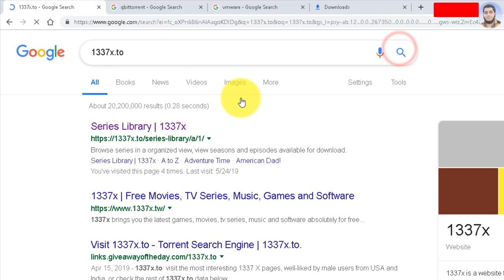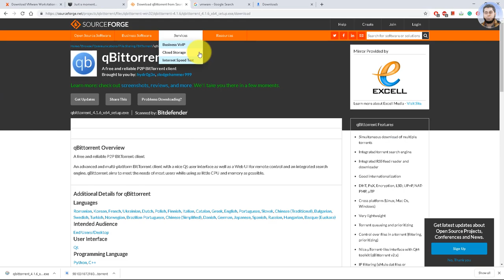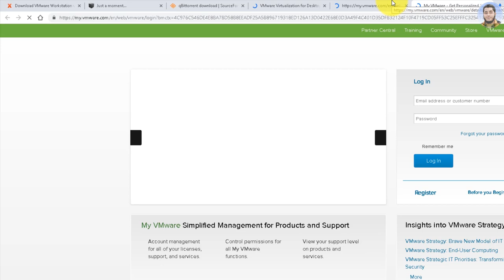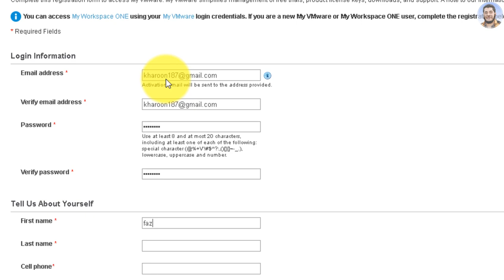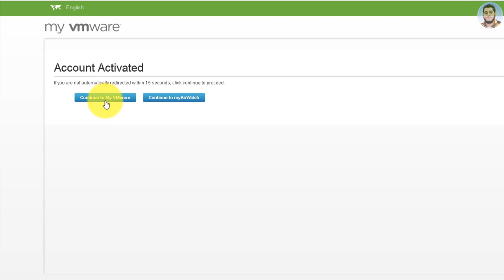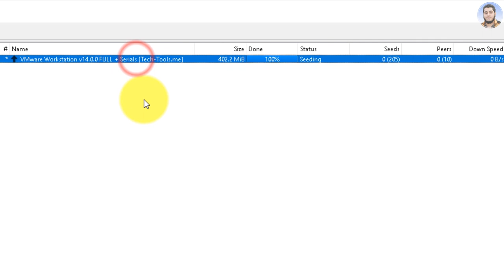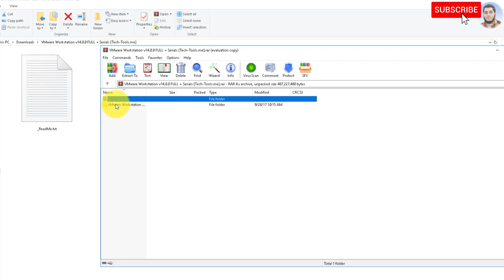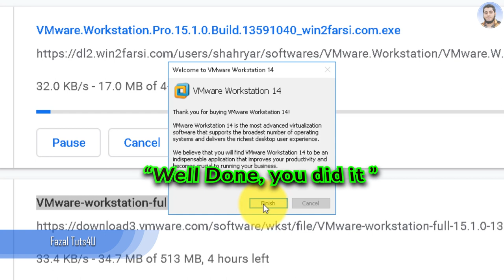How to Install VMware Workstation 14 Pro With Serial Key on Windows 10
Guys in this video, I show you to download and install/setup VMware Workstation 14 Pro. Just you should follow the Step, it quite easy:
Step 1: Download VMware Workstation 14 Pro
Method 1:
search: "1337x.to"
then type vmware workstation 14 pro
Method 2:
Method 3:
search: win2farsi
Step 2: Install VMware Workstation 14 Pro
Step 3: Enter Serial key in VMware Workstation 14 Pro

▻now you can enjoy using VMware.

"""Key Importance"""
▻VMware Workstation provides a powerful user-friendly GUI( graphical user interface)
▻VMware Player provides a simplified GUI
▻Shared folders allow you to conveniently exchange files between a host OS and a guest OS, via the network. You can easily create a shared folder in the host OS with a virtualization application, and then transfer files from a host system to a guest system or vice versa.
▻I will make a video about Shared folders

'''next lecture how to install VMware workstation 15 Pro with serial key on windows 10'''

About Fazal Tuts: My Name is Fazal Haroon From Pakistan
Fazal Tuts4U For free. For everyone. Forever.

A Million Of Thanks...